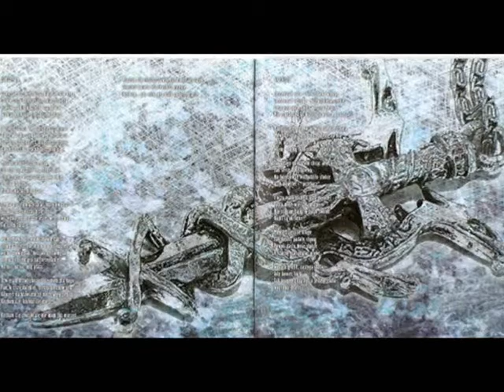Closterkeller - Two Days (Dwa Dni - english version)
* Lyrics in a description below.
  Tekst w opisie poniżej.

band: Closterkeller
country: Poland
year: 2003
publisher: Metal Mind Productions
lyrics: Anja Orthodox
translation: Krystian Aparta
graphic design: Tomasz Daniłowicz "Graal"
photos: Edward Wosk, Marcin Wegner - Studio AMOS

LYRICS:
I'd stay too close to the sun
And I shine so bright...
Maybe you knew that it burns the heart
To be turned crystalline
Among the blades of grass
I, a flower hidden, waiting
Exposing petals I long to
Give my thoughts as an offering
The sky is of a graphite hue
The walls breathing graphite air
Two days of keeping a vigil
Two days, a painfully long spell
Bound by fear...
Now I'm lost, now I'm ashen...
My temple's crumbling; it dawns on me
That I mistook misgivings for faith
Bound by fear...